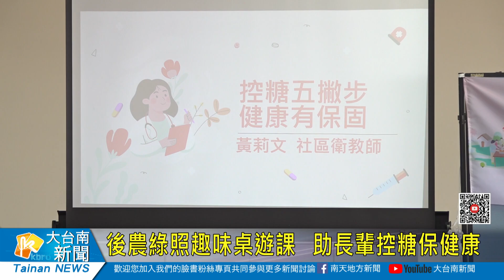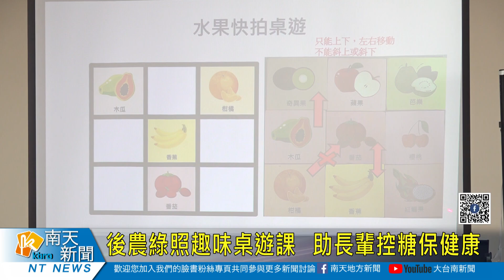後農綠照趣味桌遊課 助長輩控糖保健康20240627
臺南市後壁區農會綠色照顧站為照顧長輩的健康，特別邀請社區衛教師黃莉文前來分享「控糖五撇步」，讓長輩瞭解日常生活中所食用的東西如何影響血糖。此外，更利用簡單的水果桌遊考驗長者的反應力，希望藉此協助大家自律控糖，保護身體健康。